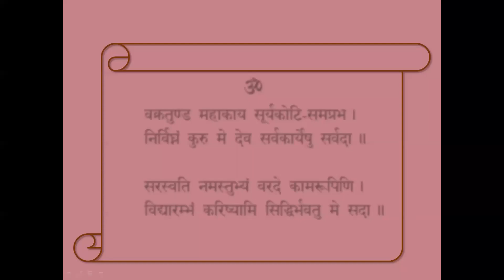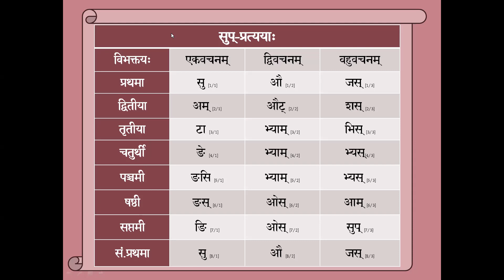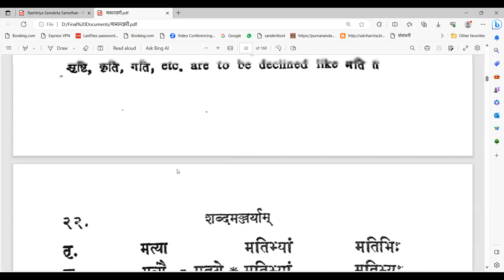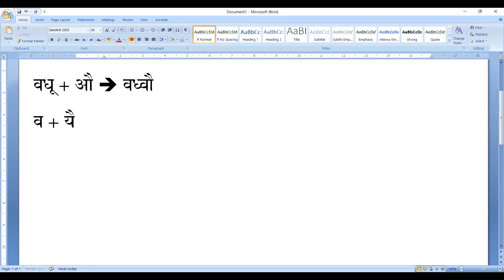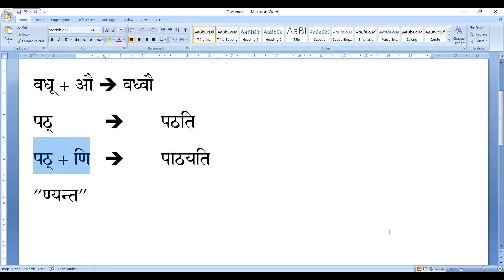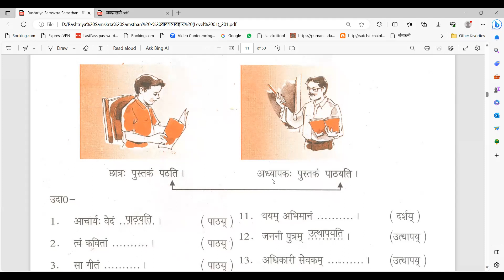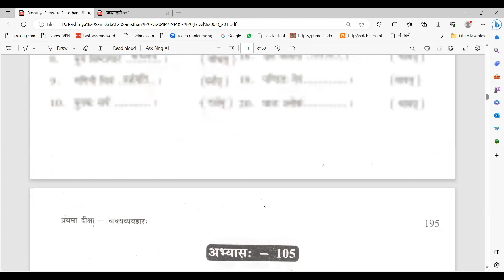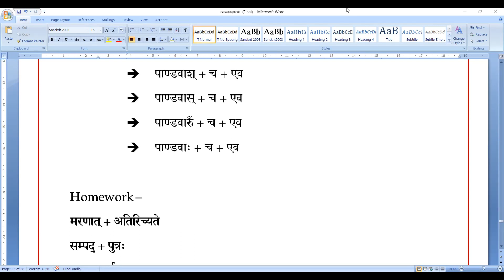128 Saṃskṛtam Class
अजन्त-पुंलिङ्ग-शब्दः     । पति-दातृ-पितृ-इत्यादि-शब्दाः ।
अजन्त-स्त्रीलिङ्ग-शब्दः  ।  मति-धेनु-वधू-इत्यादि-शब्दाः ।
Readings from RSS - णिजन्त-धातवः